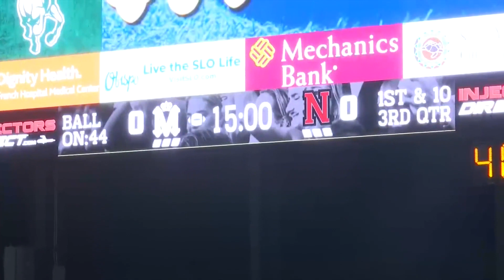Friday Football Focus Week 5 Segment 2 highlights